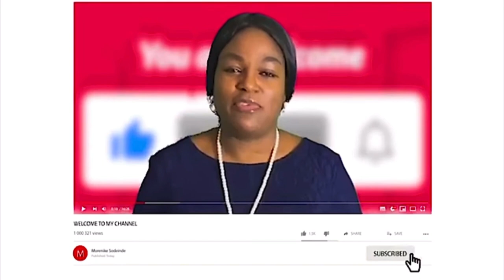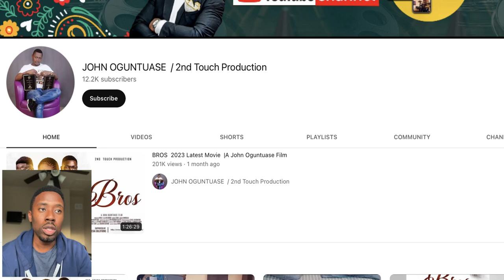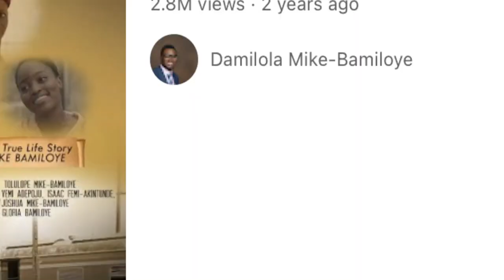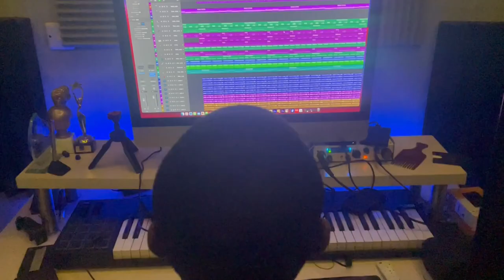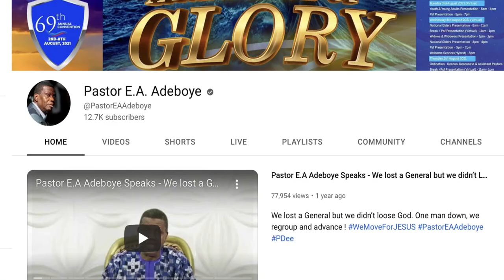10 FUN FACTS ABOUT THE MOVIE ENOCH you probably didn't know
A MOVIE BASED ON THE TRUE LIFE STORY OF  @PastorEAAdeboye